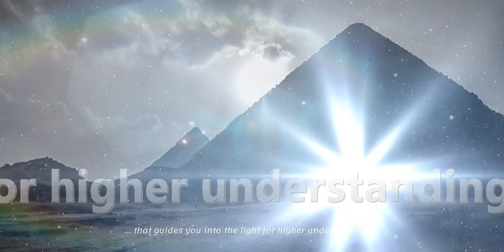The Light Story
Exposition of photographs is part of The Light Exhibition
Made by Sopot Photography Club in 2021. To see all exhibition

links in film description and basic information in various languages.
…be the real light with you… :)